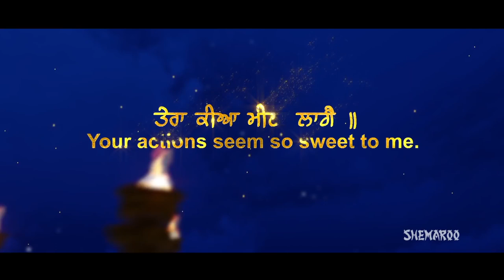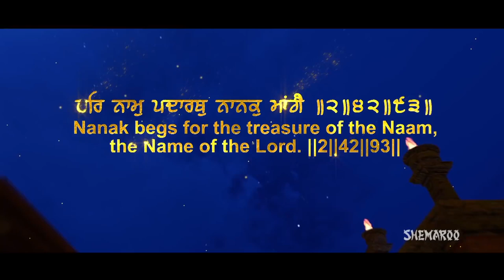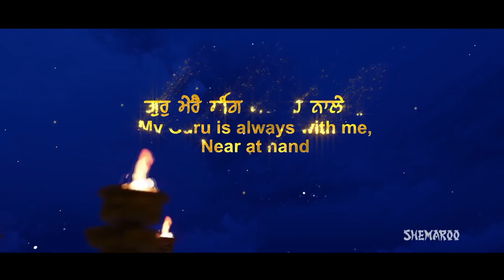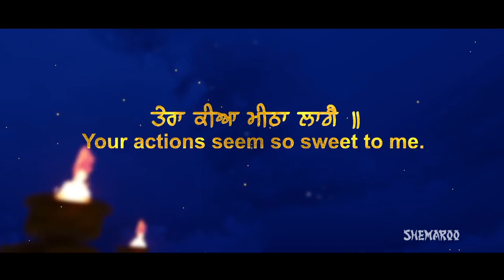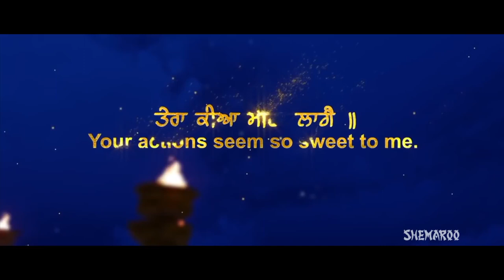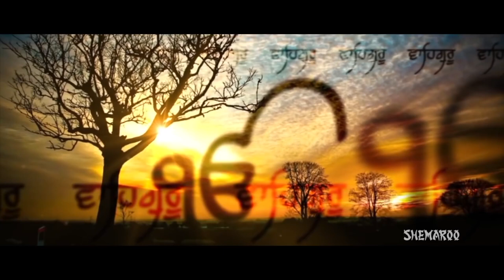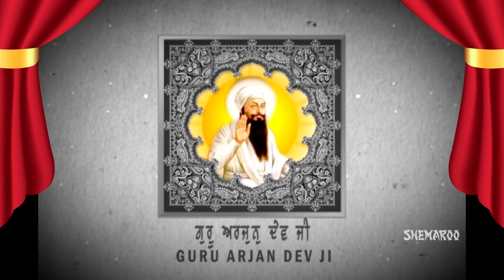ਇਕ ਵਾਰ ਜਰੂਰ ਸੁਣੋ ਬੋਹਤ ਹੀ ਪਿਆਰੇ ਸ਼ਬਦ - ਸ਼੍ਰੀ ਗੁਰੂ ਅਰਜਨ ਦੇਵ ਜੀ ਦੀ ਸ਼ਹਾਦਤ ਨੂੰ ਸਮਰਪਿਤ - Gurbani Studio